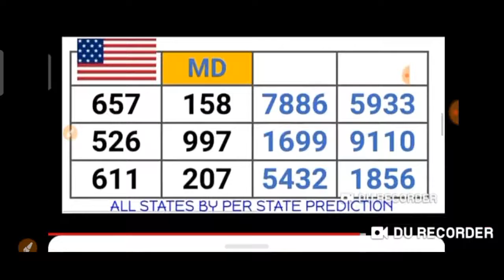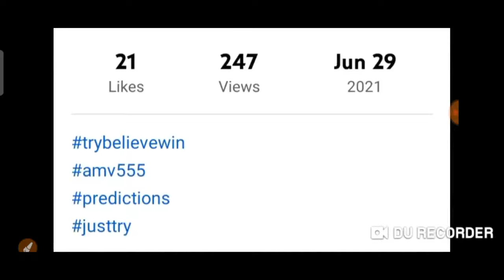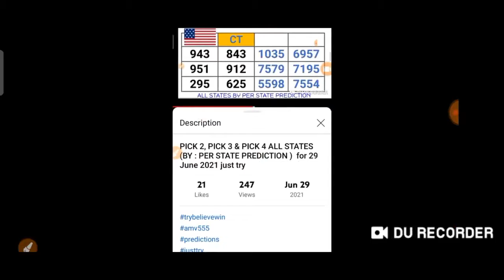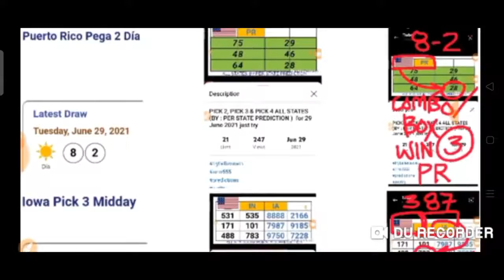CONGRATS ! 5 STATE'S for Winning PICK 3/Daily 3/Pega 2 (MD-IN-PR-IA-CT ) On SPOT ! 29 June 2021 Draw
CONGRATULATIONS !
 To  5 STATE'S
for WINNING PICK 3/Daily 3/ pega 2/ play 3

MD 562 BOX  🎯
IN   387  BOX 🎯
PR   8-2  BOX 🎯
IA  387   BOX 🎯
CT  219. BOX  🎯

On Spot !!!

29 June 2021 Draw

BET WISELY
Happy WINNING
Good luck